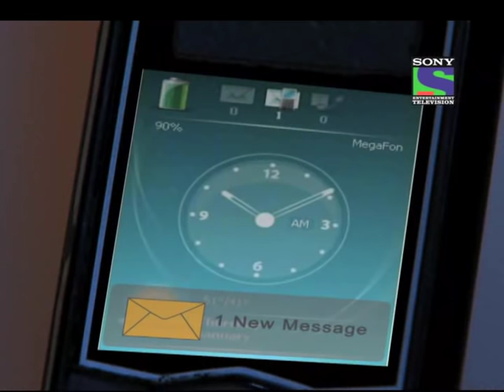CID - Episode 717 - CID Dhoom Bus Hijack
CID got to know that a bus with 15 passengers was moving unstoppable crushing everything coming in their way. They found that something was amiss and went after that but then they got a call warning them to leave that bus alone or he will blast the bomb planted in that bus.
The situation was critical; those 15 passengers life was in the hand of some maniac. CID team divided in two units
 First went after the bus looking for opportunity to get inside the bus and other started finding the culprit.
CID cops traced the bus depot from which this bus was hired. The driver was killed and the driver on the bus was planted by mastermind. It was difficult to trace the call of mastermind. It seemed to have planned very meticulously and in detail. But CID started piecing together clues and reached the hotel from where this journey started
 They found out that 15 people had been invited as a winner of fake lottery.
 One the other side, passengers on bus was getting psyched which got fuelled by murder of one of the passengers. One of them was pointed as killer. The chaos was created in the bus and it became clear that killer had planted in such a way that passengers on the bus can be killed anytime by some unsuspicious things.
Cops figure out a plan to get inside the bus
 But time was crucial and mastermind must not know about this plan or he will blow the bomb
 So, Sachin went over a running truck and went parallel after it
 He jumped on the roof of bus and breaking the window entered the bus but a passenger who had a criminal past hold him at the gun point. They thrashed him down and here Sachin found that the bomb planted in bus was fake.
On the other hand cops traced the caller and find that he was also a pawn of that mastermind.
Daya finally in a very highly dangerous way jumps in the bus breaking down the glass near driver and held him at gun point
 Daya screeched and stopped the bus rotating it 180 degree. Finally, cops got those passengers realizing that mastermind was amongst those passengers and they finally figure him out.